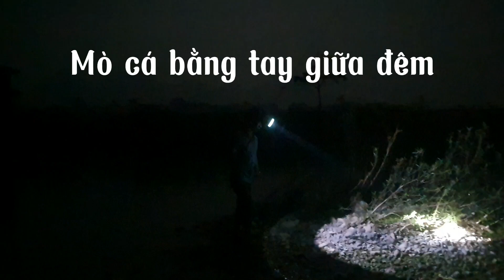Mò cá bằng tay giữa đêm trăng | ĐI CÙNG THU HẰNG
Hôm nay hai chị em mình làm chuyến camping gần suối. Đêm không ngủ, hai chị em bắt cá suối bằng tay. Cá ở đây nhiều nhưng khôn kinh.  Hơn 2 tiếng, chúng mình bắt được hơn 10 con cá bé xinh xắn. Bắt xong lại thả đi cho chúng còn lớn😆